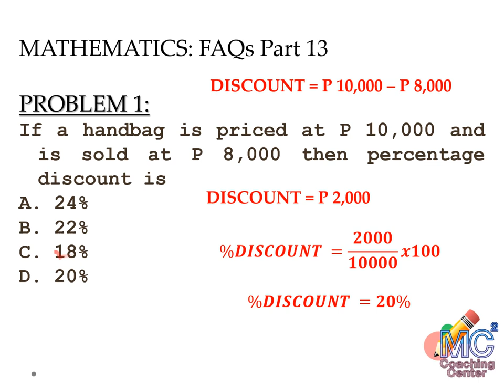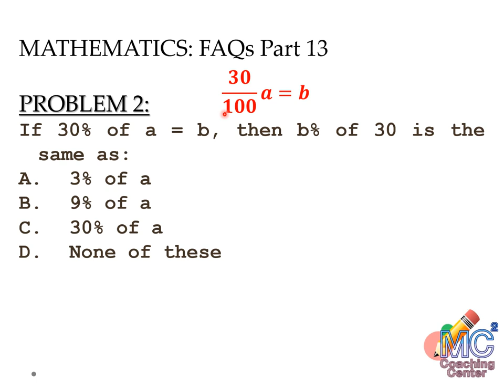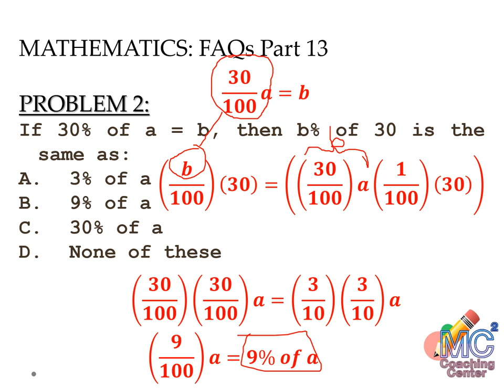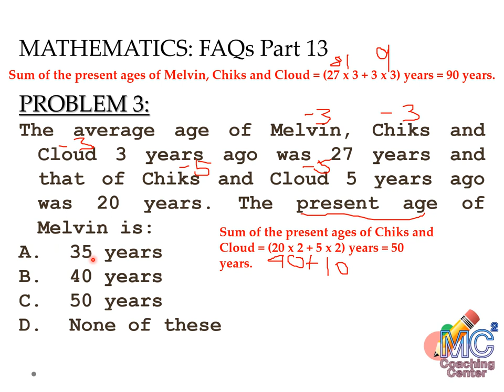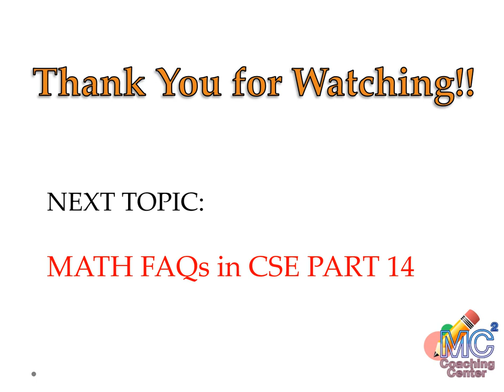CIVIL SERVICE EXAM REVIEW MATH PH FAQs PART 13